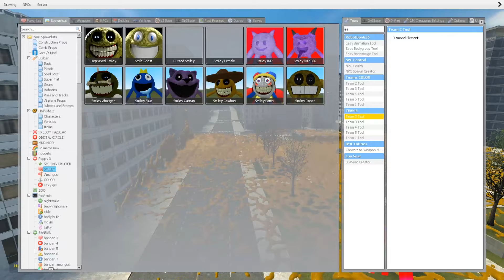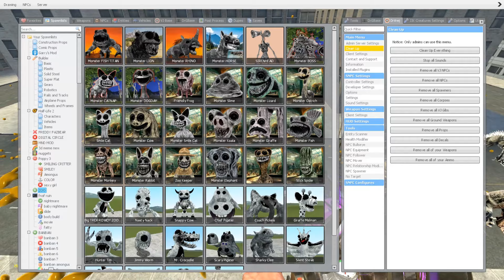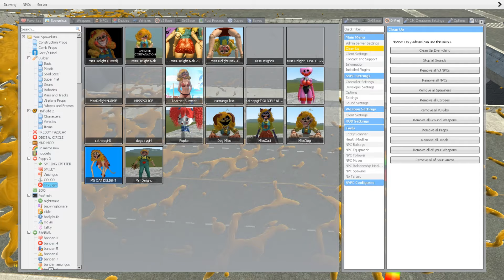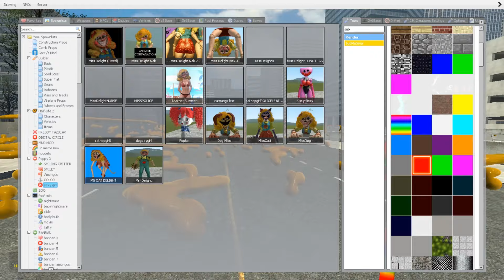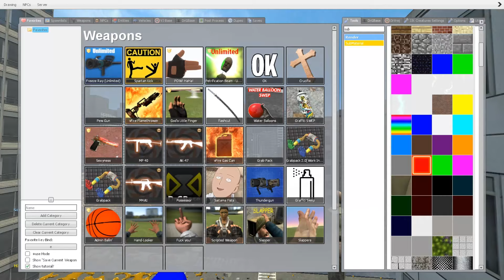MISS CATNAP VS HOUSE in City !! from Poppy Playtime Chapter 3 in Garry's Mod